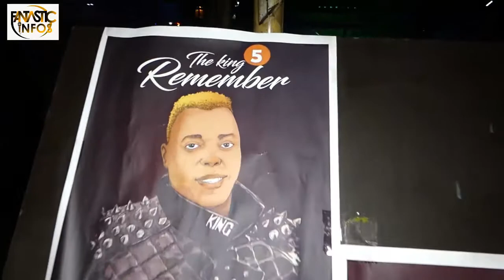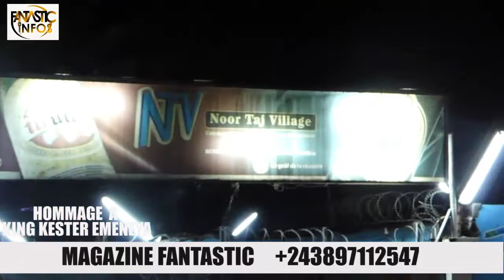KING KESTER EMENEYA PATHY ASANTA